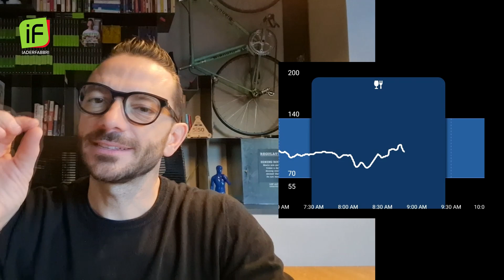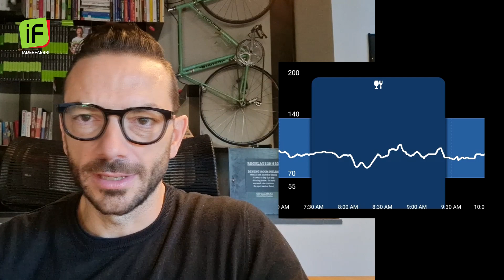COLAZIONE: PANE UOVA PROSCIUTTO E SPREMUTA - Il mio corpo prestato alla scienza - 4° puntata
Una colazione a base di 2 fette di pane da toast integrale, 2 uova, 2 fette di prosciutto ed una spremuta di tre arance: sarà stata abbastanza bilanciata come pasto? Vediamo cosa è successo alla mia glicemia.

La glicemia ha subito alcuni sbalzi, ma sempre senza picchi.
I carboidrati presenti nella spremuta e nel pane sono stati mitigati dall’apporto di proteine e grassi che hanno dilatato l’assorbimento del glucosio nel tempo e il suo ingresso nel sangue evitando così sbalzi glicemici.

Il mio abbinamento proteico ha funzionato.
Se ci sono abbinamenti che vorresti provassi nelle mie colazioni lascia un commento sotto al mio post e condividi il video con chi sbilancia la sua colazione.